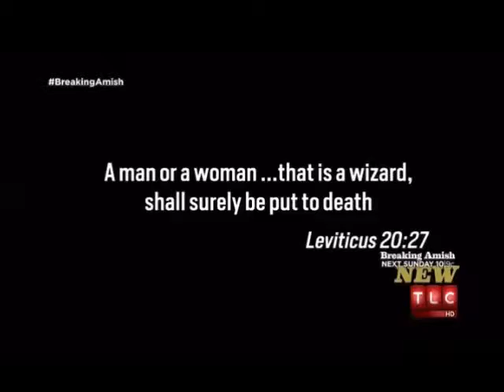My Movie II